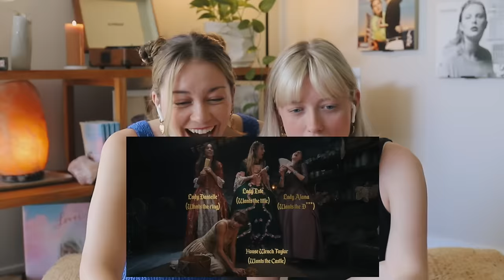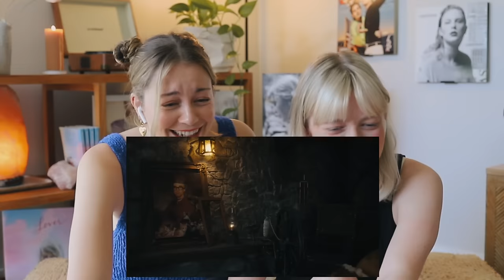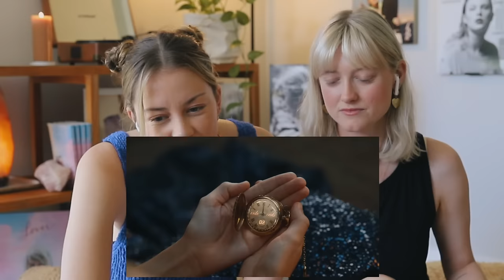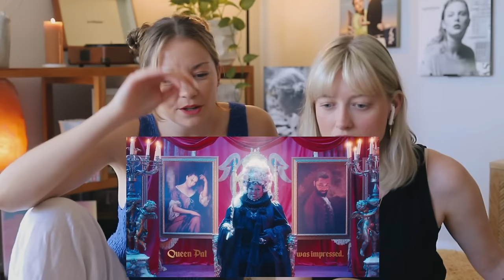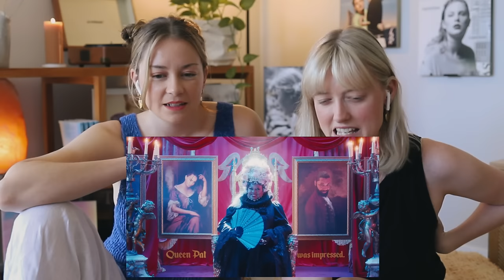REACTION: Bejeweled Music Video - Taylor Swift (SO MANY EASTER EGGS)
Hello and welcome to this weird crevasse of the internet where we get really excited about music (particularly Taylor Swift) and break down our favourite albums and songs. Our names are Bonny and Emily, and our aim with these videos is to share our love for music and also share context and understanding around the songs, by highlighting breaking down the lyrics, melodies and production. We are so happy to have created this little community that is just as unhinged as us when it comes to music 🤪